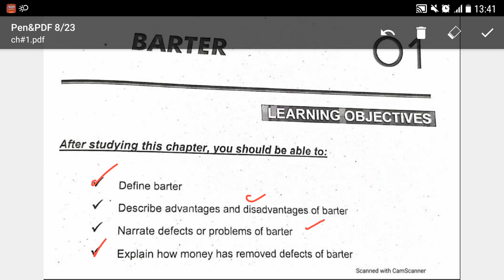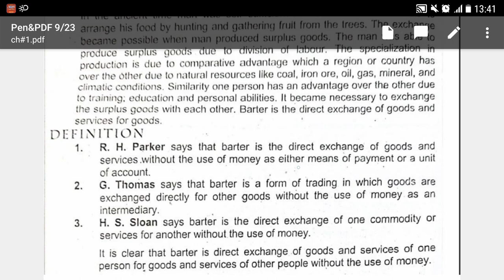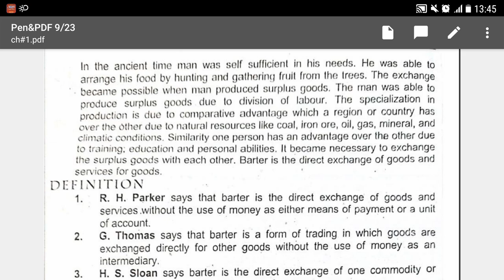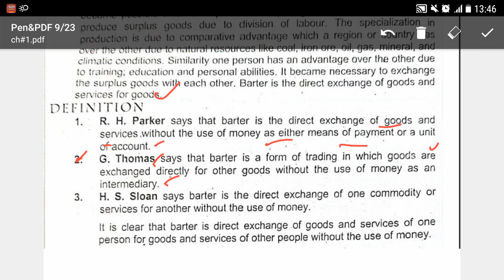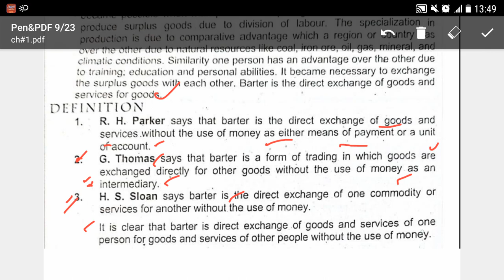Lecture No.02-Money Banking & Finance- What is Barter System-Definition (Lecturer,B.com,BBA,MBA)